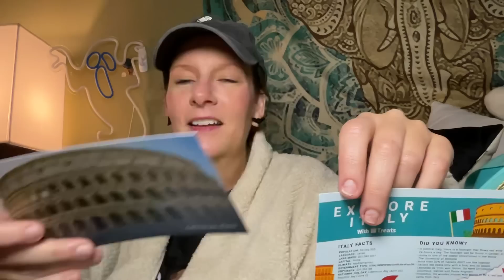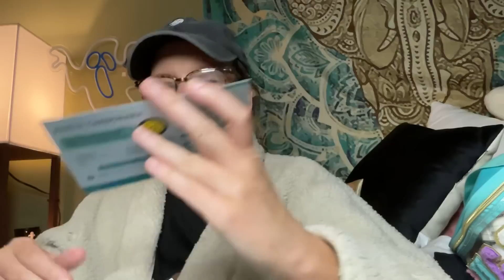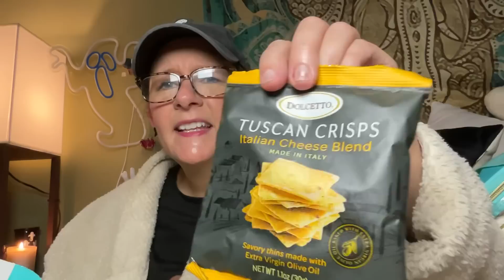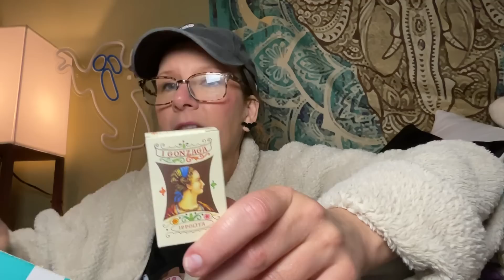Late Night Snacking With Try Treats (& Loki) | October 21, 2023